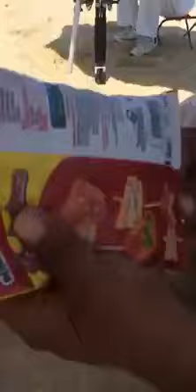Abren producto de Sabritas con solo 2 chicharrón y 18 gramos de puro aire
Video Abren producto de Sabritas con solo 2 chicharrón y 18 gramos de puro aire

Compran una bolsa de chicharrones de la marca Sabritas y aunque el producto siempre viene con poco, pero se topó con una sorpresa: solo había dos piezas de Sabritones.

Para no dejarlo pasar, decidió tomar su celular para grabar el momento que habría el paquete para demostrar el robo, porque pagó por el equivalente a 18 gramos. Lo consideró un robo.